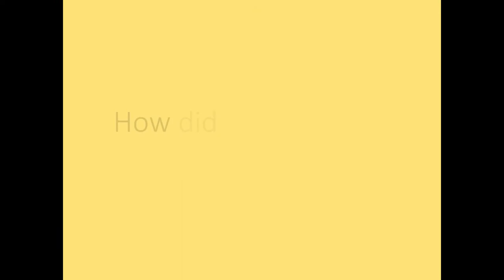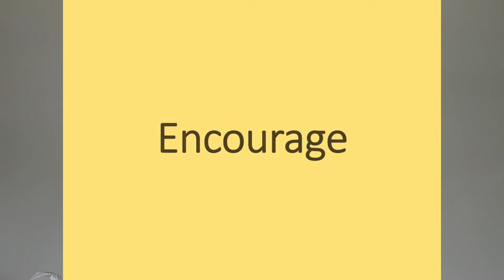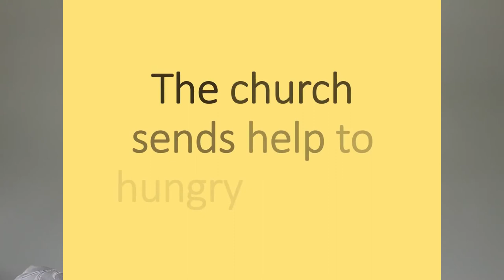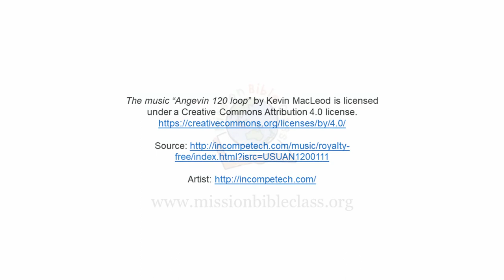2_Paul Series_Antioch Church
Scripture Reference:
Acts 11:19-30 and Acts 12:25-13:3

Suggested Emphasis:
Encourage one another, just like Barnabas.

Memory Verse:
Therefore encourage one another and build each other up, just as in fact you are doing. 1 Thessalonians 5:11

Story Overview:
Barnabas was already known as a great encourager so when the church in Jerusalem heard about all of the new Gentile believers in the city of Antioch they sent Barnabas to help.  He encouraged the Antioch Christians and even more people began to follow Christ.  Then he travelled to Tarsus and found Paul so that Paul could come and help too. This was a great church and followers of Jesus were first called Christians there.

For help on teaching children more about the Apostle Paul